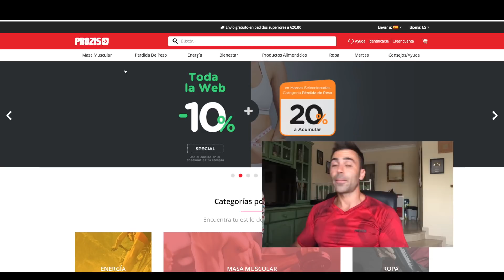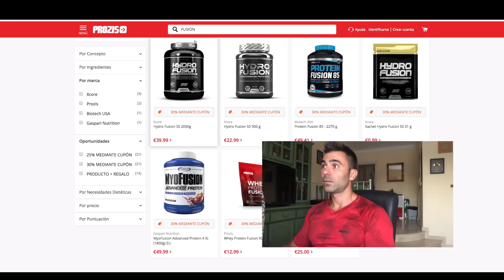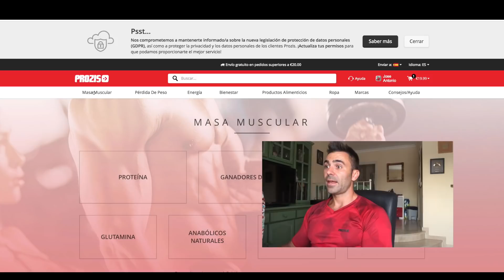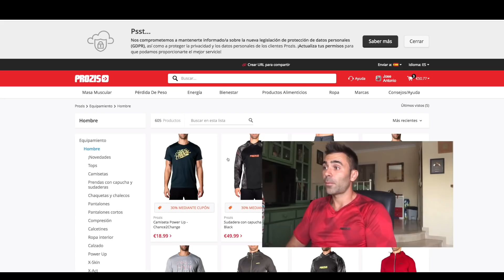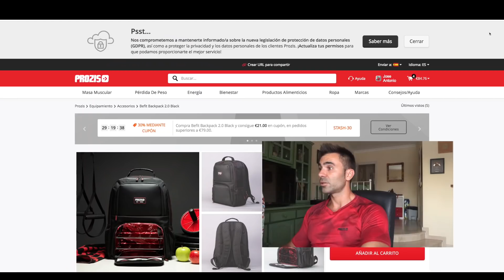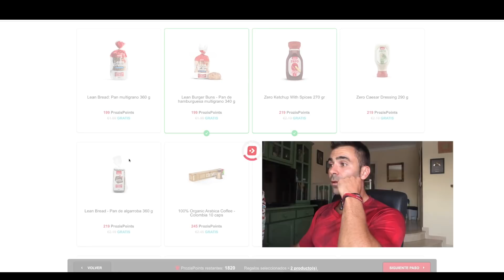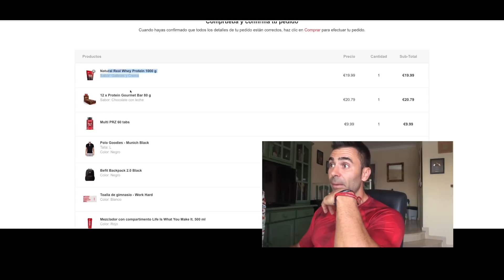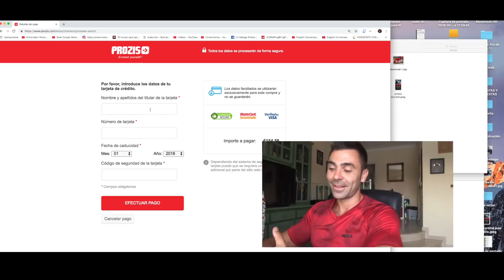🔴 Como COMPRAR en PROZIS 🤔 || AHORRA DINERO 💰 y GANA 🎁🎁 !!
Muy buenas Máquinas!! En este vídeo os explico como comprar en Prozis, muchos algunos de mis clientes online no saben aún como comprar en Prozis a través de la web, al estar más desconectados de la tecnología, así que aquí va un tutorial de como comprar en Prozis.

Espero que os sirva de ayuda!! No olvidéis usar nuestro cupón Malagaentrena y aprovechar la promo con regalos que tenemos para vosotros con el cupón Malagaentrena.

🍎🍊🍌Tu Fruteria Online a Domicilio.

🎥 Videos más interesantes sobre como ADELGAZAR, PERDER PESO Y GANAR MUSCULO 🎥

  🛠   Material que uso y con el que grabo y edito los videos 🛠

🎥 Video Camara
📸 Cámara fotográfica
⚒ Tripode Cámara Reflex
💀 Go Pro para videos de riesgo
💀 Kit Soportes Go Pro
🎤 Micro Direccional
💡 Kit de Focos de Luz Caseros
🐒 Tripode Monkey
📟 Cronómetro - Temporizador GymBoss

- - - - - - - - - - ¿QUIEN SOY? - - - - - - - - - - -

► Datos Principales:
Jose Antonio Ruiz, Malagueño del 88.

► Formación Académica:

- Técnico en Musculación (2.010)
- Entrenador Personal (2.012) ,
- Tecnico Superior en Actividad Física y Animación Deportiva (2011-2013) - Formación Reglada.

► Experiencia:

- Inmerso en el mundo del Fitness desde el año 2.003.
- Trabajo como Entrenador Personal desde el año 2.011.
- Practicante de todo tipo de Deportes: Natación, Esquí, Padel, Tenis, Atletismo, Futbol, Baloncesto, Snorquel, Buceo, ...

► Otros datos de Interés:

- Emprendedor por Naturaleza, Proactivo y Amante de los Nuevos Retos.

- Apasionado del Desarrollo Personal, la Psicología y la Neurociencia.

- Autodidacta en el Mundo del Marketing, la Empresa y las producciones AudioVisuales.